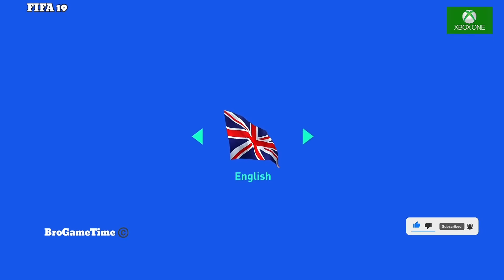FIFA 19 Xbox One Vs Xbox 360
FIFA 19 is a football simulation video game developed by EA Vancouver as part of Electronic Arts' FIFA series. It is the 26th installment in the FIFA series, and was released on 28 September 2018 for PlayStation 3, PlayStation 4, Xbox 360, Xbox One, Nintendo Switch, and Microsoft Windows

As with FIFA 18, Cristiano Ronaldo featured as the cover athlete of the regular edition: however, following his unanticipated transfer from Spanish club Real Madrid to Italian side Juventus, new cover art was released. He also appeared with Neymar in the cover of the Champions edition.From February 2019, an updated version featured Neymar, Kevin De Bruyne and Paulo Dybala on the cover of the regular edition.
The game features the UEFA club competitions for the first time, including the UEFA Champions League and UEFA Europa League and the UEFA Super Cup as well.Martin Tyler and Alan Smith return as regular commentators, while the new commentary team of Derek Rae and Lee Dixon feature in the UEFA competitions mode.Composer Hans Zimmer and rapper Vince Staples recorded a new remix of the UEFA Champions League anthem specifically for the game.
The character Alex Hunter, who first appeared in FIFA 17, returns for the third and final installment of "The Journey", entitled, "The Journey: Champions".In June 2019, a free update added the FIFA Women's World Cup as a separate game mode. It is the last FIFA game to be available on a seventh-generation console, and the last known game to be physically available for the PlayStation 3 worldwide.